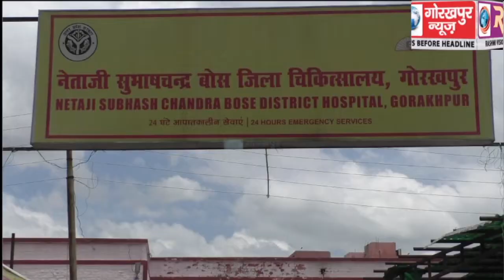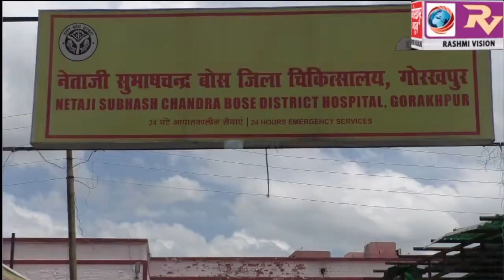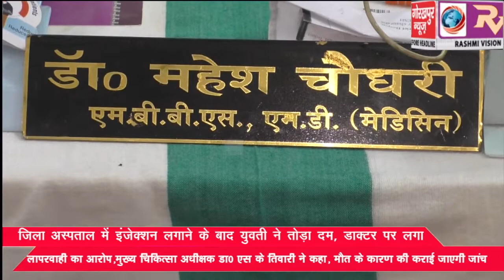जिला अस्पताल में इंजेक्शन लगाने के बाद युवती ने तोड़ा दम, डॉक्टर पर लगा लापरवाही का आरोप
जिला अस्पताल में इंजेक्शन लगाने के बाद युवती ने तोड़ा दम, डॉक्टर पर लगा लापरवाही का आरोप, मुख्य चिकित्सा अधीक्षक डॉ एस के तिवारी ने कहा, मौत के कारण की कराई जाएगी जांच